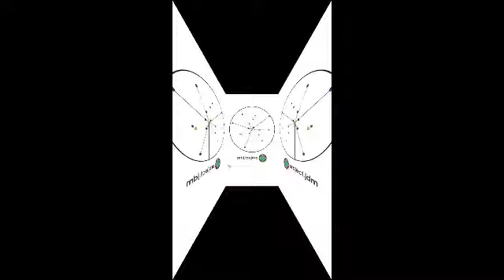Pm 6:06 eventide sublevel 191-200